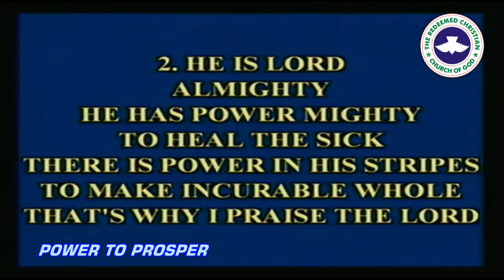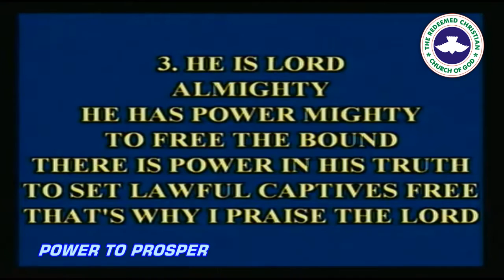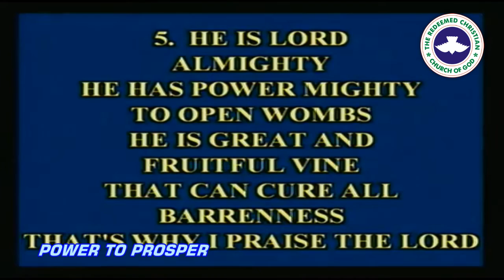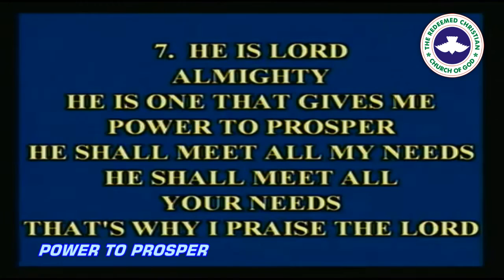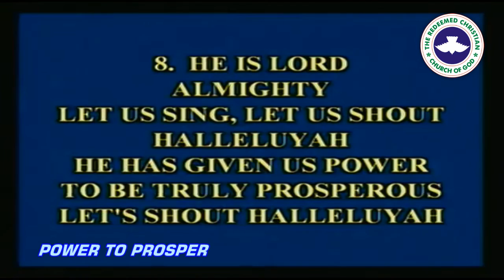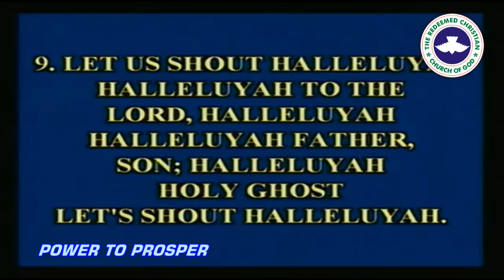RCCG July 2016 HOLY GHOST SERVICE Special Hymn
Special Hymn For RCCG July 2016 HOLY GHOST SERVICE.
Composed By Pastor E.A Adeboye Of The Redeemed Christian Church Of God.
Dubai RCCG YouTube Channel